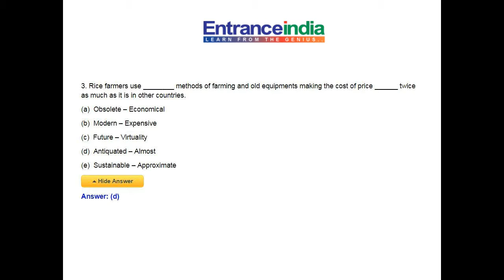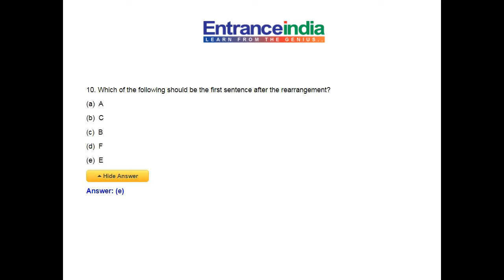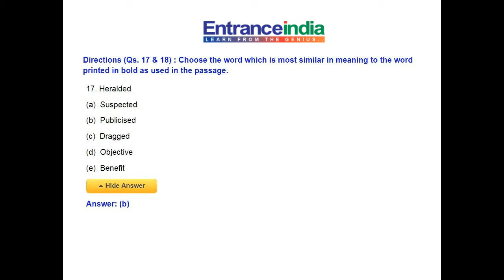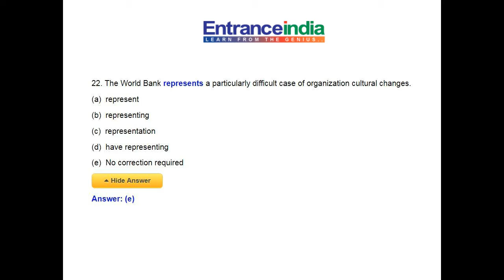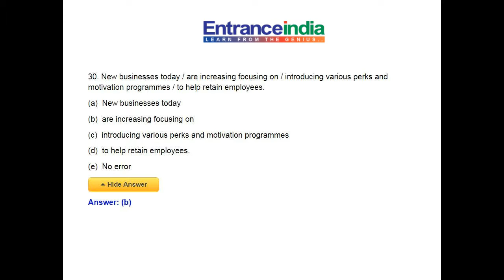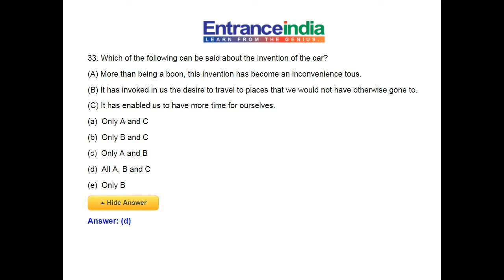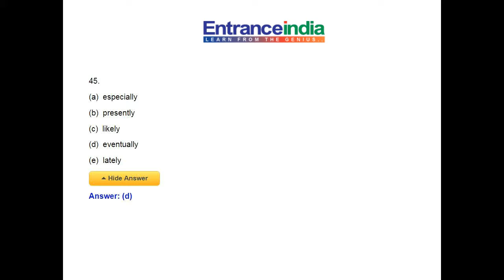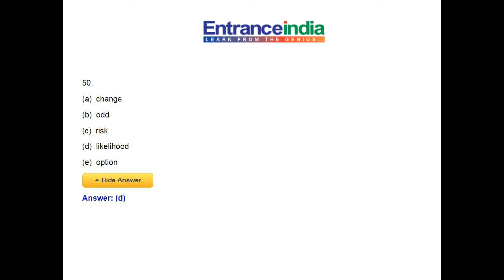SBI Central Recruitment Promotion Department PO Examination 2015 English Question Paper With Answer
SBI CentralRecruitment & Promotion DepartmentPO Examination 2015(English)Question Paper With Answer Key